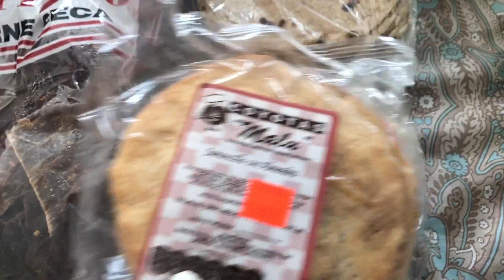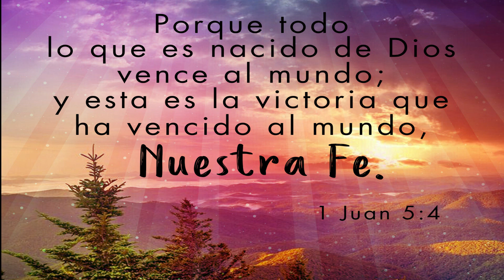LLEGA TODA LA FAMILIA!!! Como hemos estado??